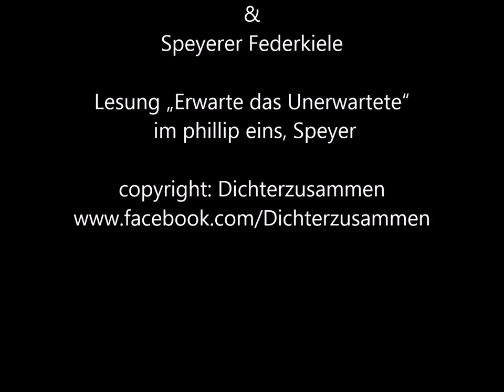Erwarte das Unerwartete Gabriele Brennecke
Es liest Gabriele Brennecke